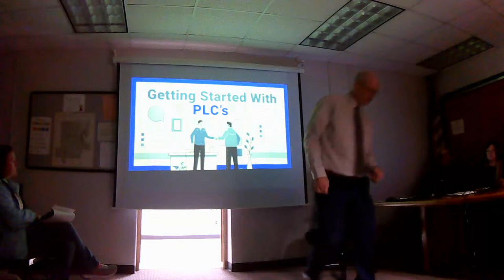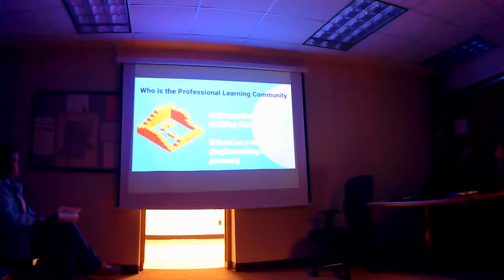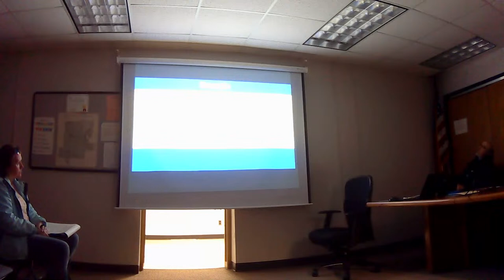March 20, 2024 School District of Auburndale School Board Meeting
School District of Auburndale Regular March Board Meeting in the Board Meeting Room at 7:00 PM on March 20, 2024.